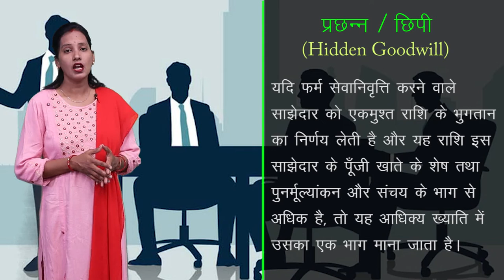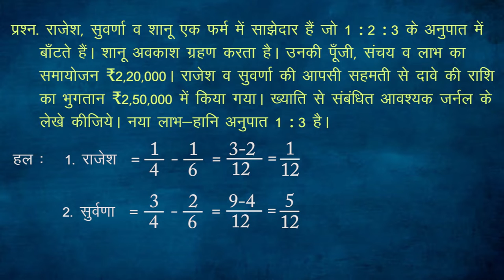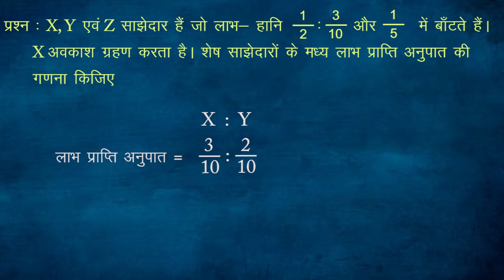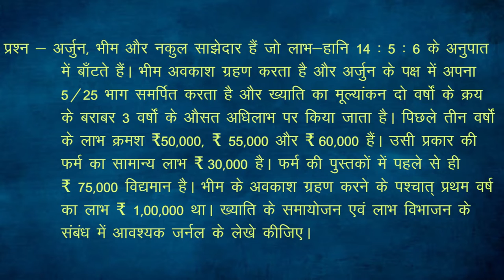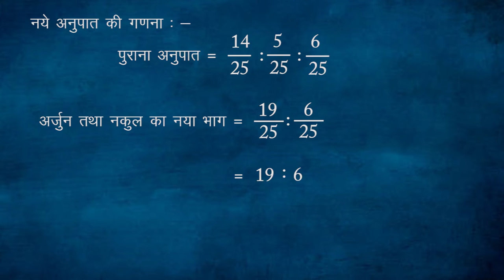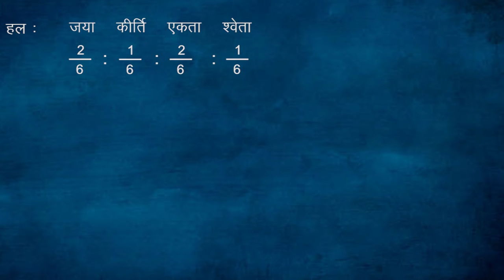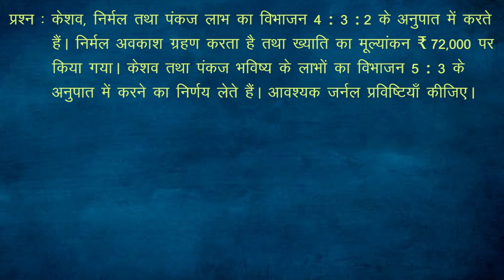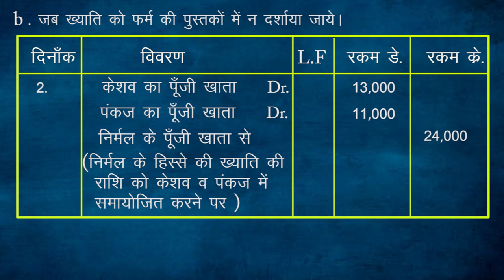CLASS 12th ACCOUNTS | CHAPTER RECONSTITUTION OF PARTNERSHIP FIRM | PART 3